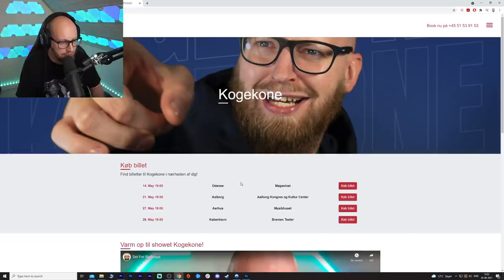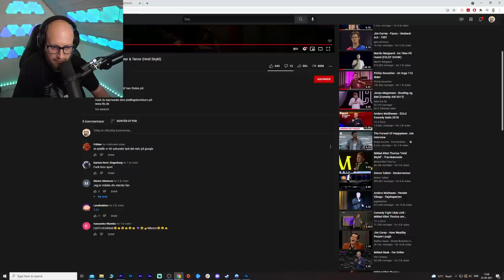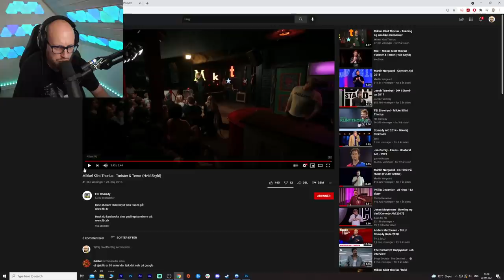Mikkel Klint Thorius om dumme turister